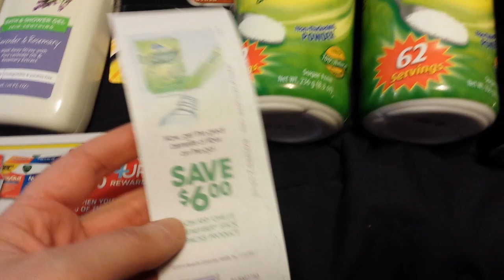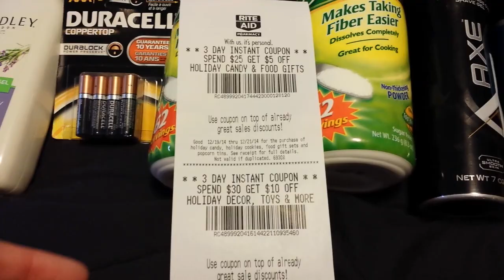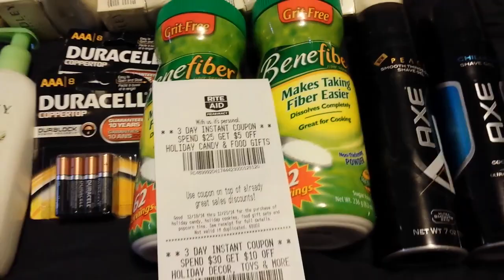Rite Aid couponing 12/21/14